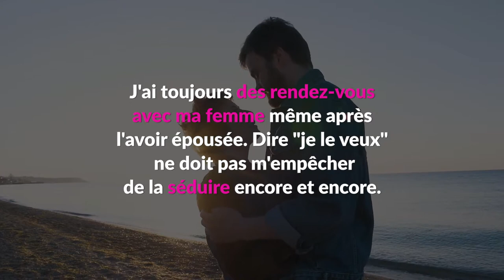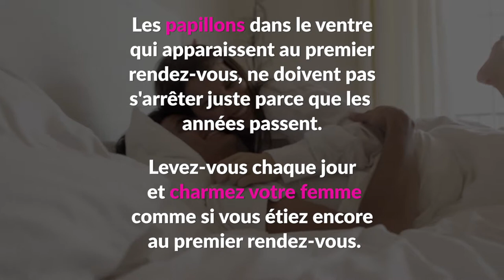Un homme marié donne ses conseils pour un couple heureux et qui dure.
C'est aussi simple que ça !